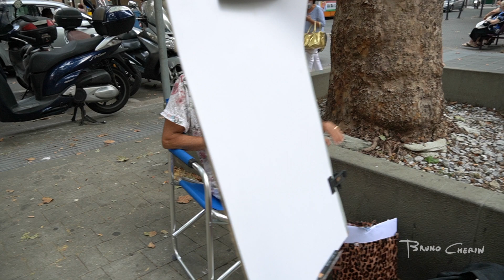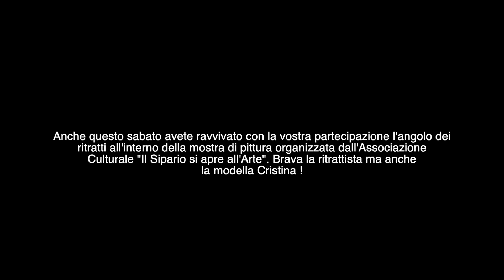Lina la Guardia Ritratto di Cristina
Anche questo sabato avete ravvivato con la vostra partecipazione l'angolo dei
ritratti all'interno della mostra di pittura organizzata dall'Associazione
Culturale "Il Sipario si apre all'Arte". Brava la ritrattista ma anche
la modella Cristina !